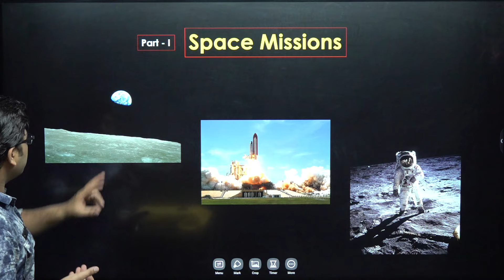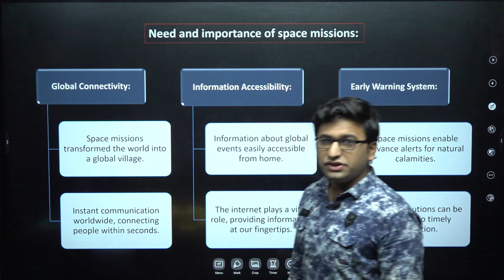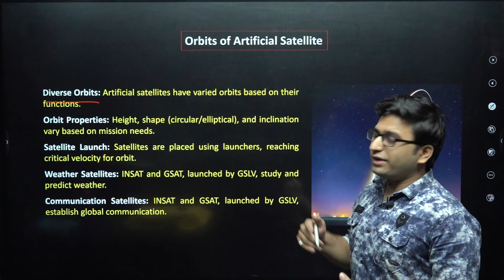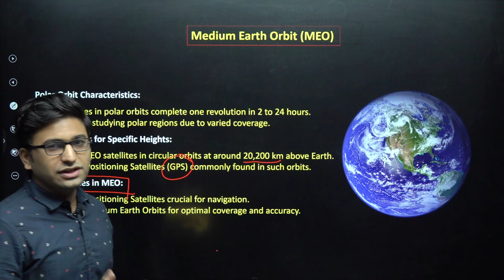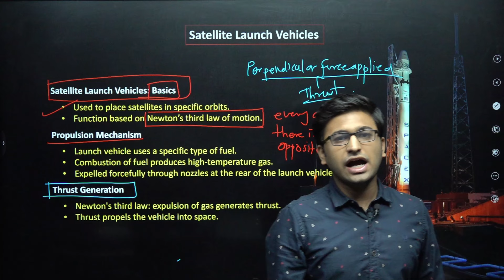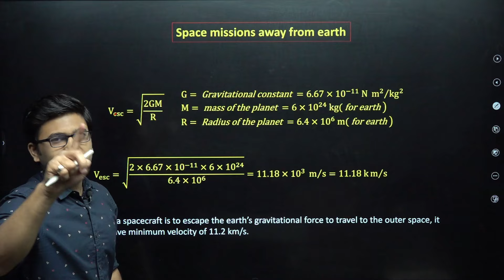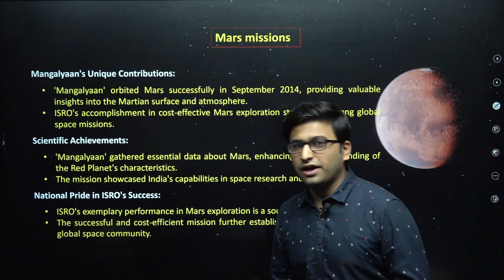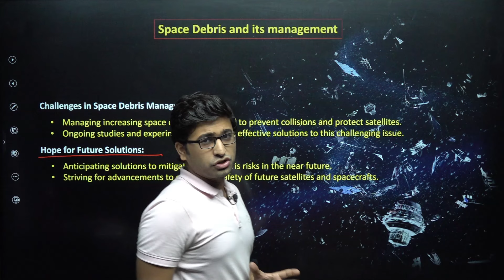CLASS 10th ONE SHOT || Space Missions | Science-1| SSC BOARD EXAM 2024